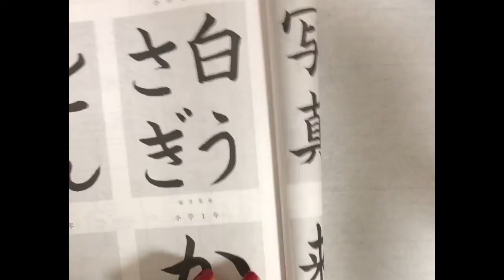【書道・書き方解説】かぜ（１年生）